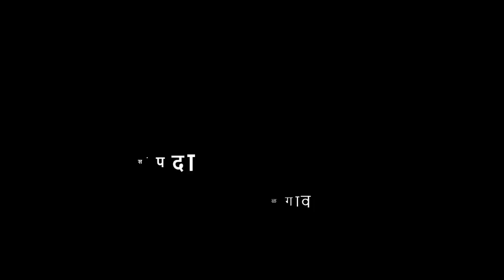7th | Hindi | शब्दसंपदा | V1 | VSchool